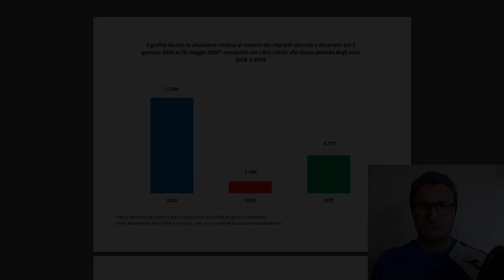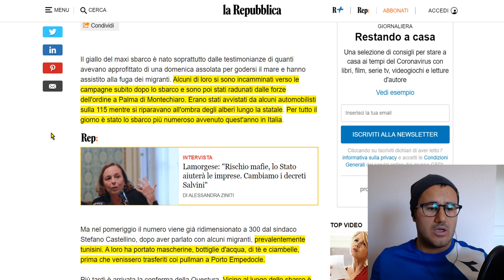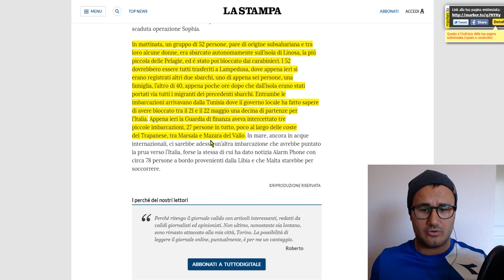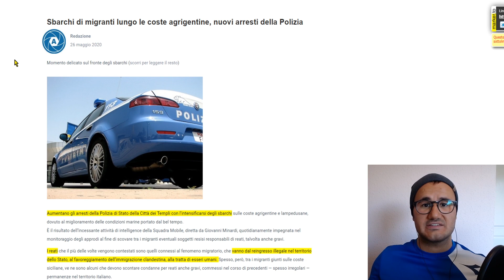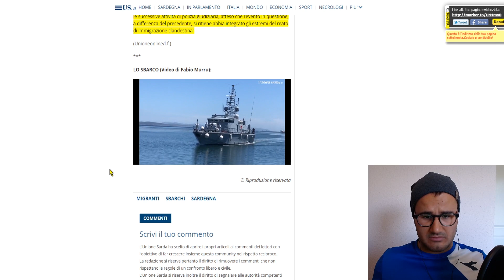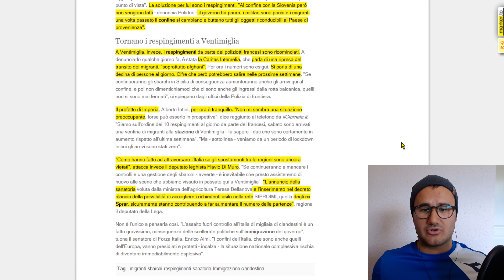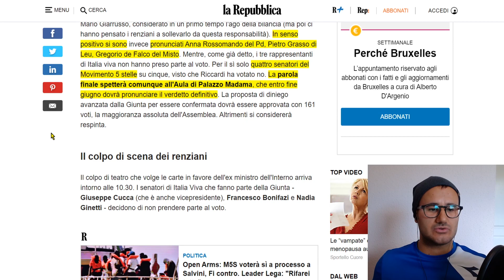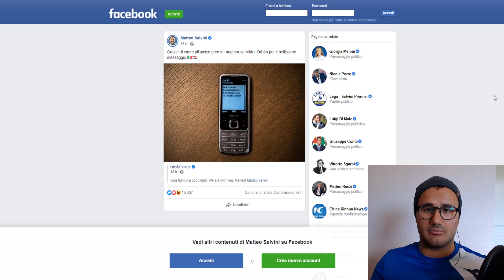ITALIA SOTTO ASSEDIO: Salvini e gli sbarchi più che triplicati!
Matteo Salvini viene 'salvato' momentaneamente da Renzi (Italia Viva) dall'accusa di sequestro di persona per Open Arms (nave di una ong spagnola). Nel frattempo è record sbarchi (più che triplicati rispetto allo scorso anno) e arrivi dalla rotta balcanica. Riprendono i respingimenti francesi a Ventimiglia...l'Italia è sotto assedio dell'immigrazione illegale di massa!